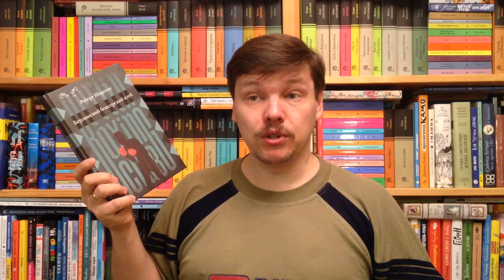Роберт Шареноу. Берлинский боксерский клуб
Шареноу Роберт. Берлинский боксерский клуб / Пер.: Карельский Дмитрий. - М.: Розовый жираф, 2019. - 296 с. - (Серия: 4-я улица) - ISBN: 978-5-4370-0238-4 Аннотация к книге: Семья Карла Штерна никогда не ходила в синагогу - его родители атеисты, и он нисколько не чувствовал себя евреем. Карл рисует комиксы, а его папа - владелец художественной галереи и в прошлом герой Первой мировой войны. Но в Берлине второй половины 1930-х очень скоро всем станет все равно, чем интересуется Карл и кто его отец, важно будет только одно - какой они национальности. После того как Карла жестоко избивают одноклассники, он решает научиться драться. В этом Карлу поможет друг его отца, легендарный боксер Макс Шмелинг, невольно ставший символом нацистской идеологии. Пока Карл делает успехи в боксе, ситуация в стране становится все более невыносимой. Роман Роберта Шареноу рассказывает о главной трагедии XX века, о том, как незаметно и буднично люди способны стать чудовищами, о том, как приходит ненависть и целая страна превращается в арену боя.

Как вести книжный видеоблог. Мастер-класс Дмитрия Гасина:
О детской литературе: что прочесть, кто пишет, где обсуждают? Более 170 ссылок:
Как сэкономить, покупая книги? -

Хорошего чтения!